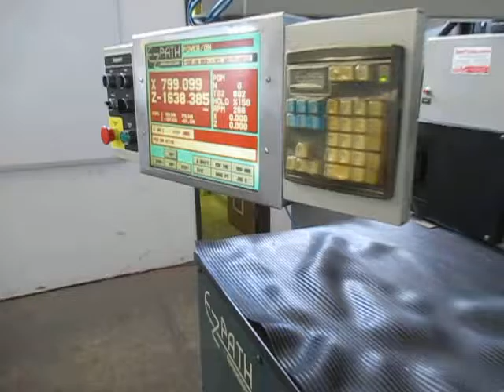Bridgeport EZ Trak CNC Flat Bed Lathe m/c #393129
Equipped With:
Bridgeport EZ Path CNC Control
8" Chuck
Tailstock

Maximum Swing: 16.5"
Machining Length: 40"
Spindle Bore: 1.97"
Chuck Size: 8"
Spindle Speed: 3000 RPM
Main Motor: 8HP